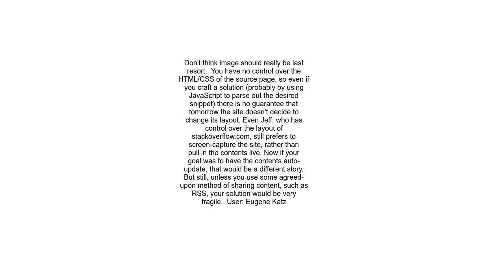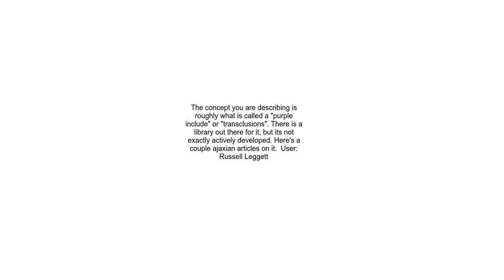Embed section of HTML from another site